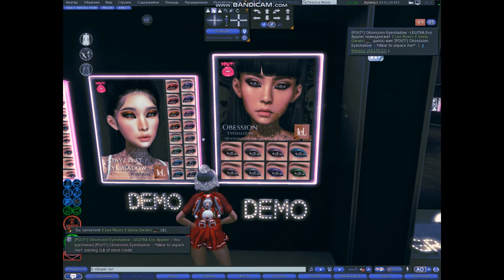SECOND LIFE FREE FREE FREE GIFT Promo Code